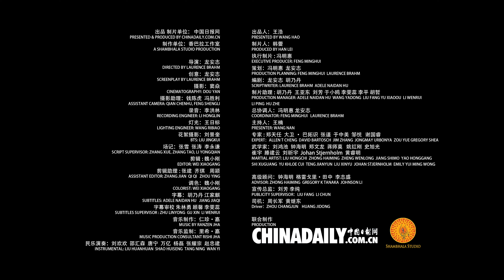“ตามรอยศิลปะการต่อสู้กังฟู—36 กลยุทธ์แห่งชัยชนะ” ชุดกลยุทธ์ติดพัน ตอนกลยุทธ์จักจั่นลอกคราบ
วิดีโอสั้นชุด “ตามรอยศิลปะการต่อสู้กังฟู—36 กลยุทธ์แห่งชัยชนะ” ชุดกลยุทธ์ติดพัน ตอนกลยุทธ์จักจั่นลอกคราบ
เป็นกลยุทธ์ที่มีความหมายถึงการรักษาไว้ซึ่งตามแบบแผนการจัดแนวรบในรูปแบบเดิม ให้แลดูสง่าและน่าเกรงขาม เป็นการหลอกล่อไม่ให้ศัตรูเกิดความสงสัย